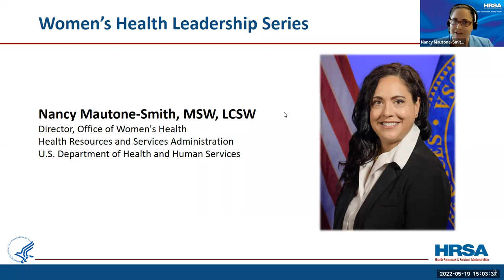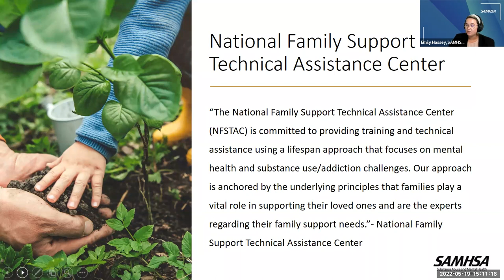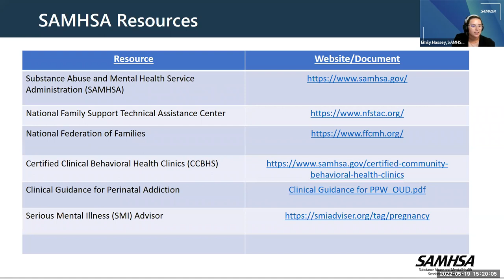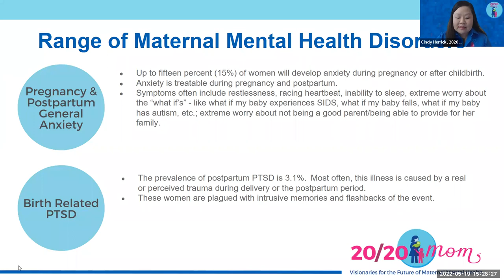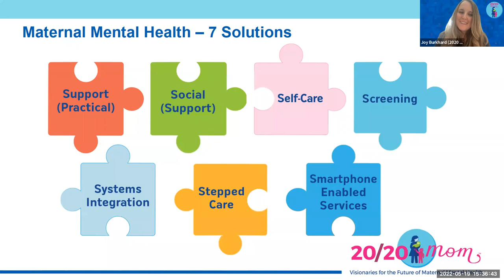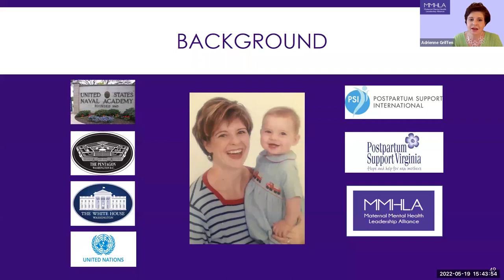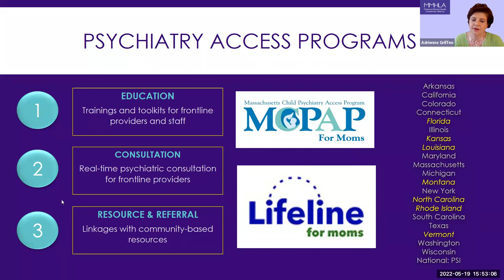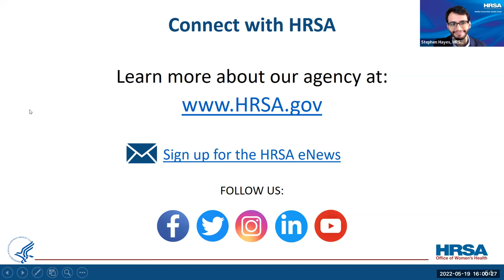HRSA-SAMHSA Women's Mental Health Webinar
As part of the Women's Health Leadership Series, HRSA and SAMHSA hosted a webinar on resources and opportunities around women's mental health, national policy, and stakeholder engagement around maternal mental health care from HRSA-supported settings.